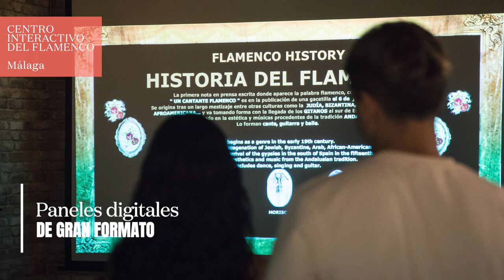Sumérgete y Descubre: Iniciación al Flamenco en un Viaje Interactivo - Málaga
Embárcate en una aventura artística única diseñada para todos los públicos. Sumérgete en la cultura flamenca a través de pantallas interactivas. Reserva tu lugar para una experiencia exclusiva. No te pierdas esta nueva forma de vivir el arte en Málaga.